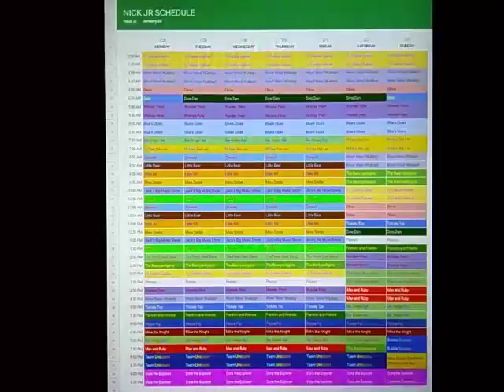Nick Jr Throwback Schedule: January 28, 2013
Here's the Nick Jr Schedule for the week of January 28, 2013.